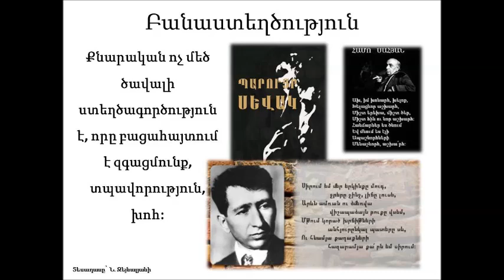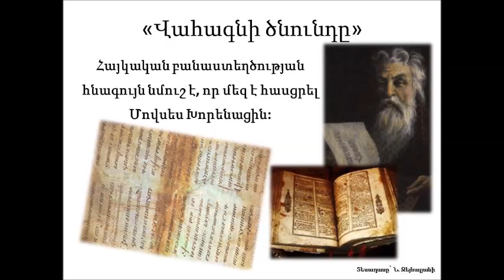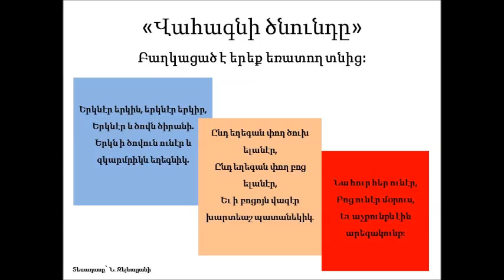Երգ ու տաղ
Տեսադասը նախատեսված է հանրակրթական դպրոցի V դասարանի աշակերտների համար և ներկայացնում է մայրենիի «Երգ ու տաղ» բաժնի մուտքը, «Վահագնի ծնունդը» բանաստեղծության գաղափարն ու նախապատմությունը: